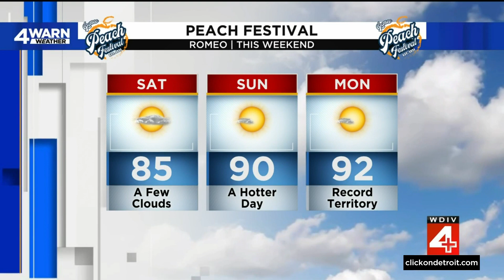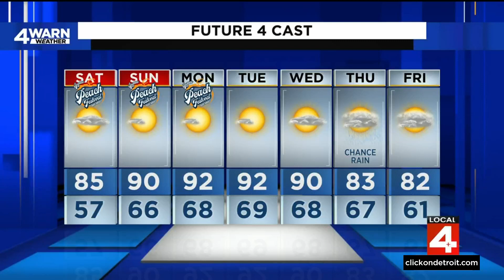Metro Detroit weather forecast Sept. 1, 2023 -- 4 p.m. Update